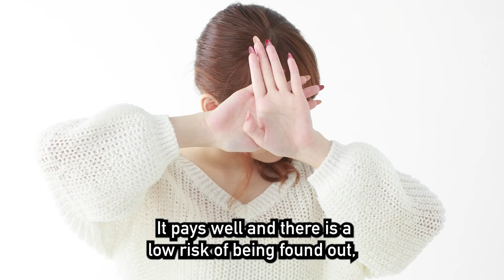Everything That Men Should Know About P0rn Actresses | The Japan Report vol4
Everything That Men Should Know About P0rn Actresses
00:00 Opening
01:17 Today's Theme
02:56 Categorized 3 classes
05:53 The income of porn actresses
08:54 The problems of the porn industry
11:03 Porn videos are fantasy

★Online Quiz Show about Japan with Comedian★
This is an online quiz show  “Who Wants to Be Japanese?”

★Meshida (Comedian)★
A Japanese stand-up comedian who performs in English, I'm a 2017 London Comedy Store King Gong Show finalist. I quit my job and headed to the United Kingdom to do stan.d-up comedy.

★My Japanese Perspective★ （English Standup Comedy Show in Tokyo）

★Funny Japan Project★
Funny Japan project aims to publicize funny things about Japan to the international audience. We upload articles and movies and through events discover funny people.